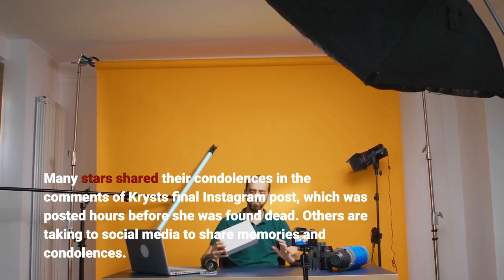Miss Universe 2019 Zozibini Tunzi more stars mourn 'beautiful shining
Tributes poured in Sunday night to honor Cheslie Kryst, former Miss USA 2019 and a correspondent for the entertainment news program "Extra," who died over the weekend at age 30. Police said Kryst jumped from a Manhattan apartment building and was pronounced dead at the scene Sunday morning. Her family confirmed her death in a statement. Kryst earned the title of Miss USA in 2019, after which she represented the United States at the Miss Universe competition in 2019 and earned a spot in the top 10. With Kryst's Miss USA win, 2019 became the first year that all four major U. S.-based pageants were won by Black women — including Zozibini Tunzi of South Africa (as Miss Universe), Nia Franklin (as Miss America) and Kaliegh Garris (as Miss Teen USA). Many stars shared their condolences in the comments of Kryst's final Instagram post, which was posted hours before she was found dead. Others are taking to social media to share memories and condolences. Here's what they are saying about the "beautiful shining star.""Cheslie my friend, I am devastated," Tunzi wrote in an Instagram tribute Sunday. "Didn't sleep a wink, caught in between not believing the news and trying to make sense of what is happening. You were supposed to send me photos of the outfit you were going to wear to a wedding this past Saturday and all the details that happened at the event. You took me by surprise Queen. I am not ready for a world you don't exist in."Tunzi continued: "I hope you are resting easy now love. You meant everything to so many people and you forever will. You made a mark in this World and touched so many lives. We celebrate your life. I love you so, so much my forever friend and forever Miss USA."Former Miss Universe 2012 Olivia Culpo recalled Kryst always being "so kind and full of light" and "the ultimate role model with so much to offer the world."Amy Schumer called Kryst "such a kind beautiful shining star.""May you find your soul home," Selma Blair wrote. "You made this earth, this life much better for being in it.""Rest now beautiful one," Tina Knowles wrote with several heart emojis."Cheslie…I just can't accept it," commented former "Bachelorette" star Rachel Lindsay."I am so, so sorry to hear this. You were such a light," wrote musician Jon Batiste. "May your soul find rest and may your loved ones be comforted in this time.""We love you," former "Bachelorette" contestant Mike Johnson said. Snoop Dogg and Katie Couric each shared crying and prayer hands emojis. After winning the Miss USA title in May 2019, Kryst became a New York correspondent for "Extra" in October. "Extra" host Billy Bush remembered Kryst with a photo of her interviewing Tom Hanks and Rita Wilson at a red carpet event."The @extratv family grieves with the family @chesliekryst. She was positive, hardworking, fun and of course beautiful," he wrote. "Always dancing in between takes. This is a complete shock to all.